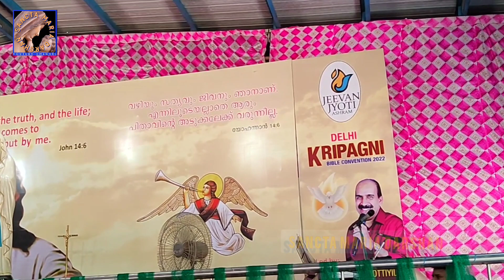SANCTA MARIA DARSHAN: KRIPAGNI, Bilingual Convention by Br. Sabu Aruthottiyil at JJA, BURARI.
SANCTA MARIA DARSHAN:
KRIPAGNI,
Bilingual Convention
 by Br. Sabu Aruthottiyil
at JJA, BURARI.
Episode:266
10th September, 2022